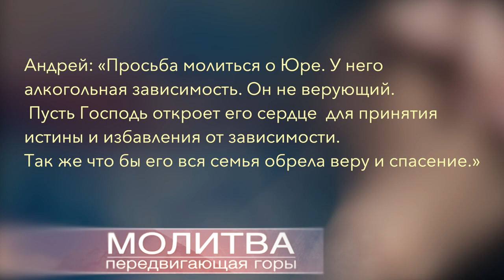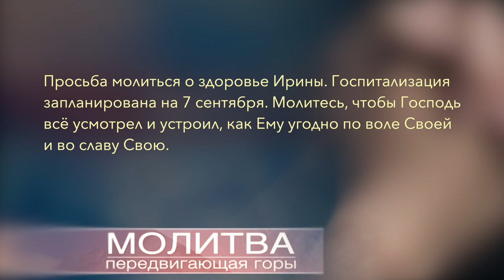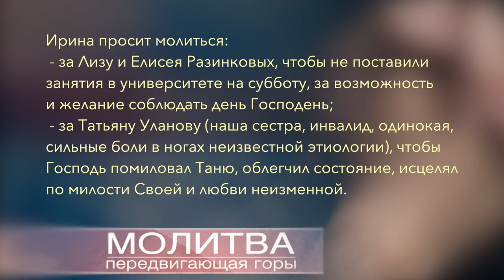Молитвенные просьбы текущей недели